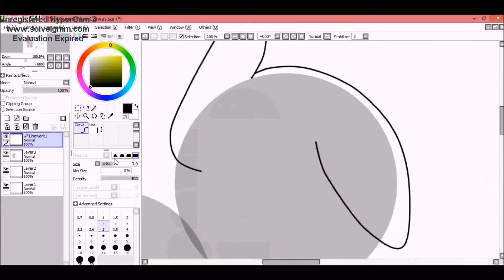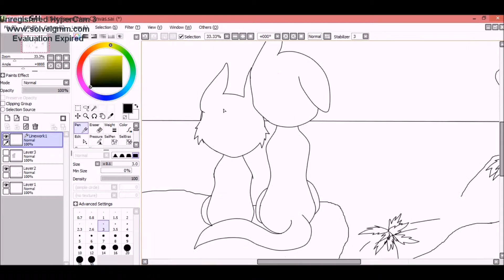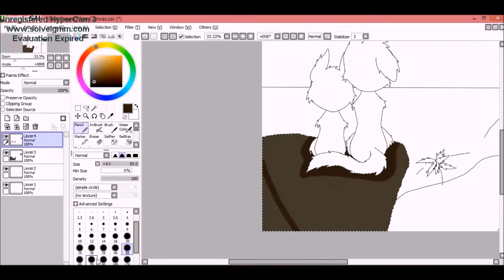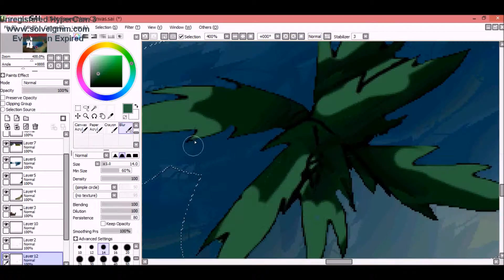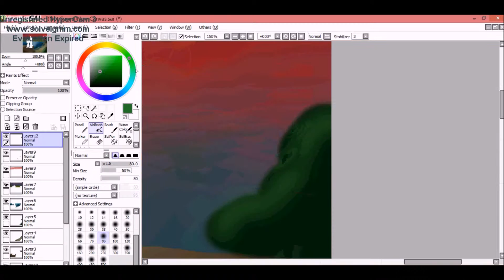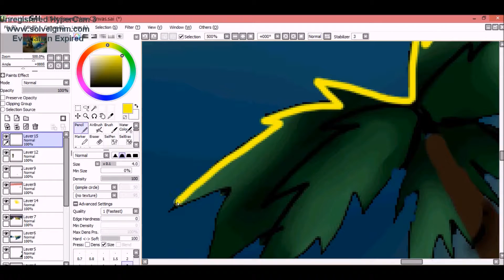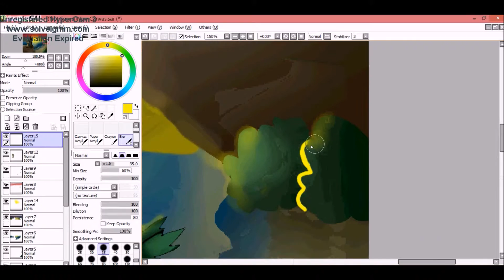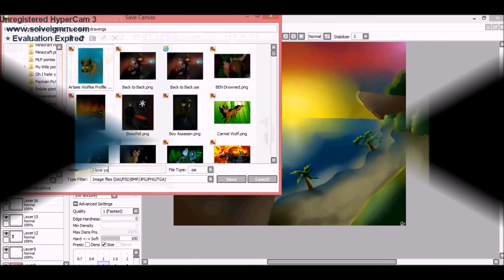Wolf Speedpaint - ~ I Love You to The Sunset ~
I am really really proud of the background on this one! Hope you like it!